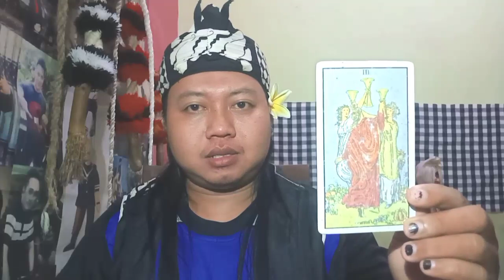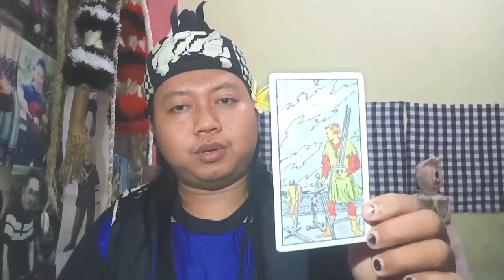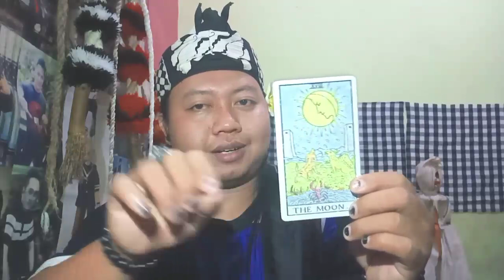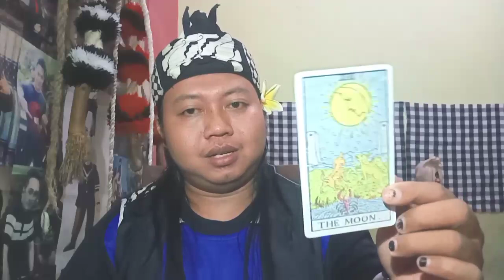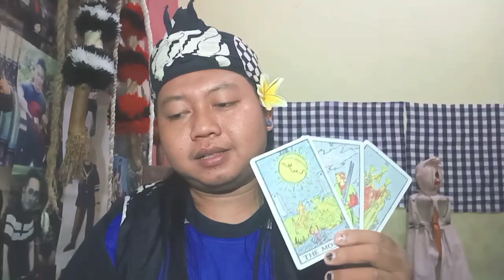Ramalan asmara zodiak Aquarius | Bulan Oktober tahun 2021